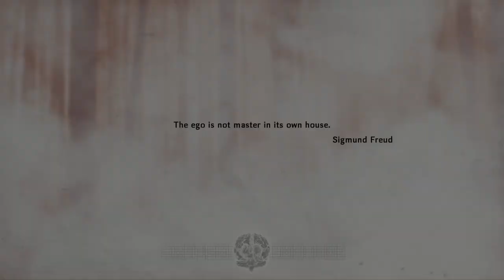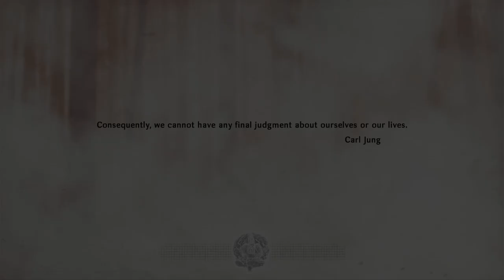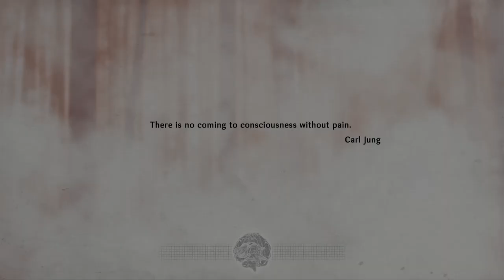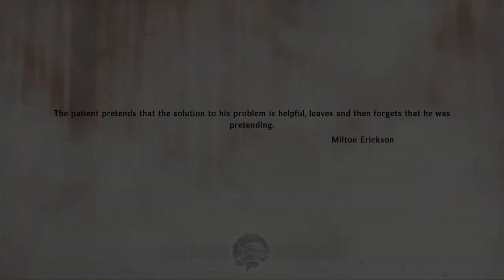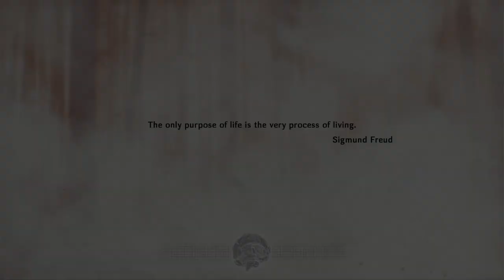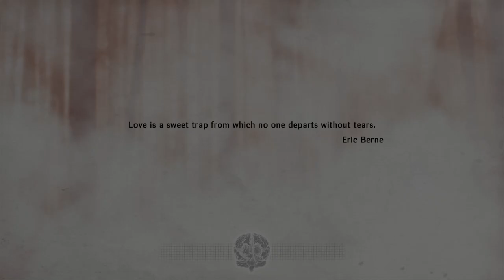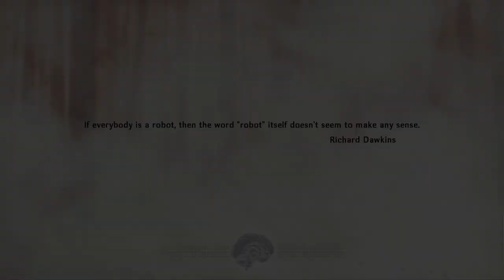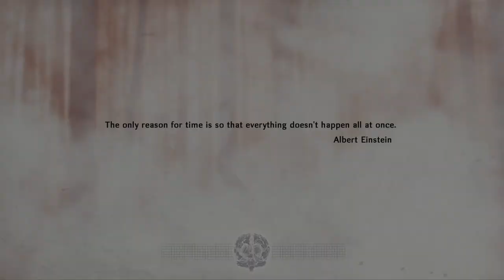Hypnosis Game by Nevosoft - A Mesmerizing Journey into the Subconscious! Part 12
Welcome, CtrlAltGeeks fans! Prepare to be mesmerized as we dive into the captivating world of the Hypnosis game by Nevosoft! In this mind-bending episode, we embark on a journey into the subconscious, exploring mysterious dreams, surreal landscapes, and the hidden depths of the human psyche.

Join us for an unforgettable adventure filled with enigmatic puzzles, hypnotic environments, and a riveting storyline that will keep you on the edge of your seat. In this Hypnosis game playthrough, we'll assume the role of a skilled hypnotist, helping our clients confront their deepest fears and overcome the obstacles that hold them back in their lives.

As we navigate the dreamlike realms of this intriguing game, we'll need to rely on our intuition, creativity, and keen observation skills to solve the challenges that lie ahead. Will our hypnotic prowess and problem-solving abilities help us unlock the secrets of the subconscious and guide our clients to a brighter future?

Press play and join us for a mesmerizing adventure in the Hypnosis game by Nevosoft! Let's unravel the mysteries of the mind and experience the power of hypnosis together!